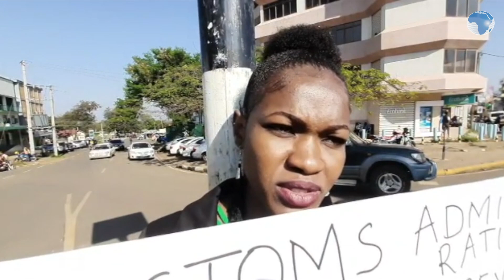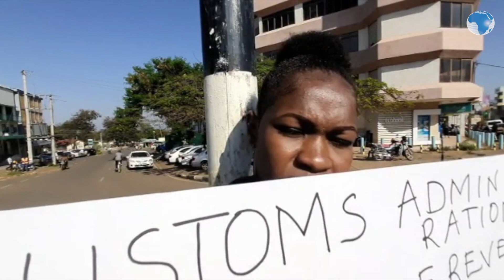Sheila Kuzuhi holds a placard seeking a job to feed her two children, mother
Sheila Kuzuhi,25 holds a placard near Kisumu city roundabouts seeking a job  to feed her two children